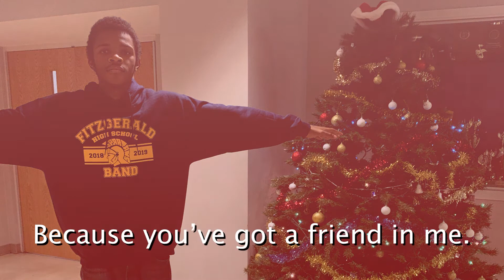victoria o slideshow